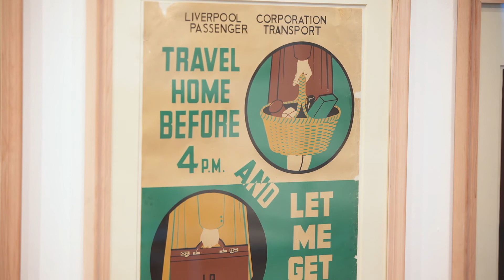Vintage 1940s transport posters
These quirky eye-catching posters are sure to transport you back to post-war Liverpool. Take a closer look with our curator.
The posters are all from the land transport collection at the Museum of Liverpool, find out more here: